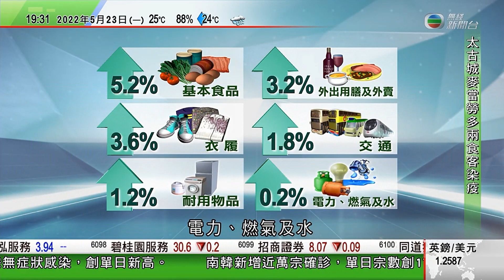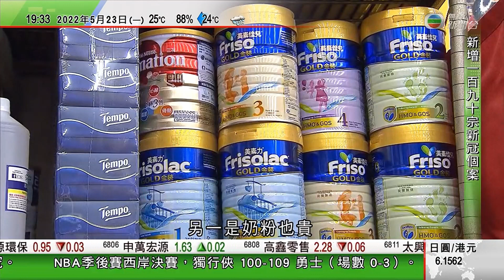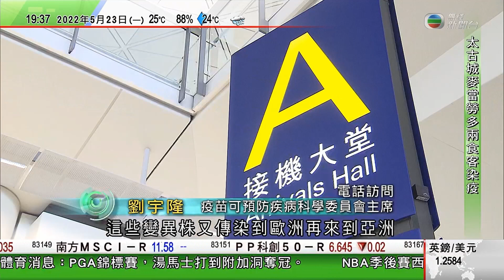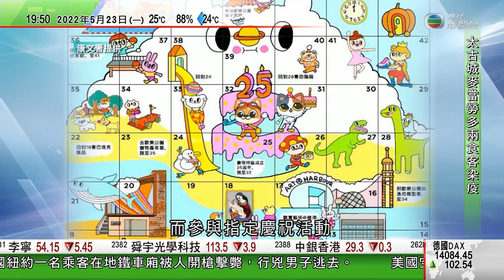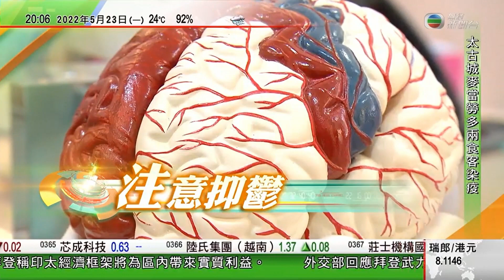無綫7:30 一小時新聞 TVB News｜北韓增逾16.7萬宗發燒病例 金正恩出席軍方高層喪禮全程無戴口罩｜拜登指若大陸武力攻台將軍事介入 ｜澳洲新總理稱與華關係處艱難時期 ｜20220523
08:50 北韓增逾16.7萬宗發燒病例 金正恩出席軍方高層喪禮全程無戴口罩
11:11 拜登指若大陸武力攻台將軍事介入 北京強調涉領土問題無妥協餘地
13:51 澳洲新總理稱與華關係處艱難時期 中方指願與澳方推動全面戰略夥伴關係
30:09 菲律賓載有逾百人渡輪起火至少7死23傷 仍有7人失蹤